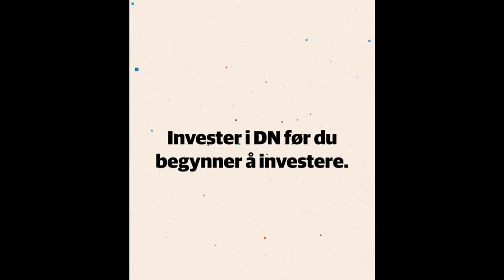DN annonse Knus sparebøssa oktober 2021